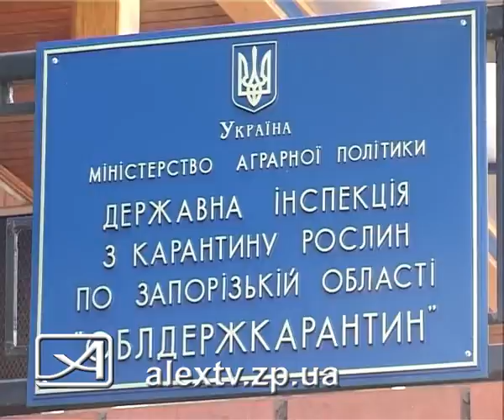19 08 09 амброзия =AlexTV.zp.ua=